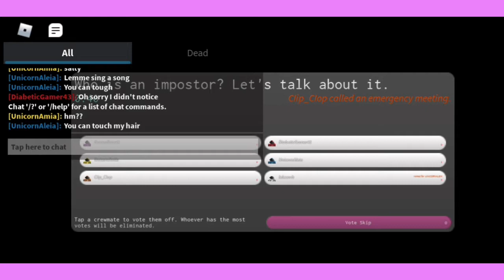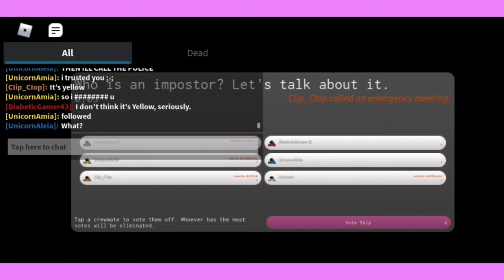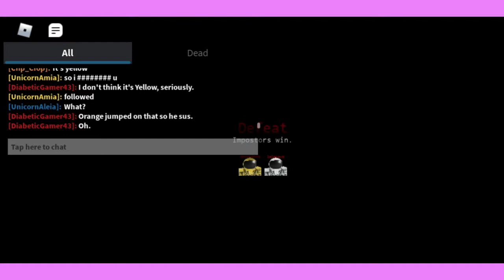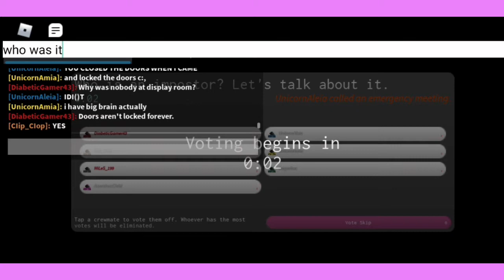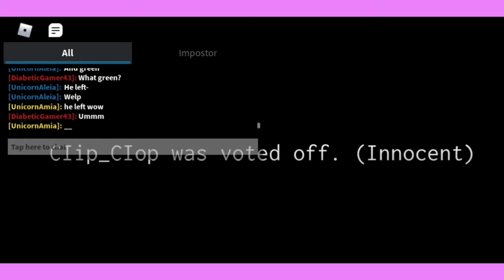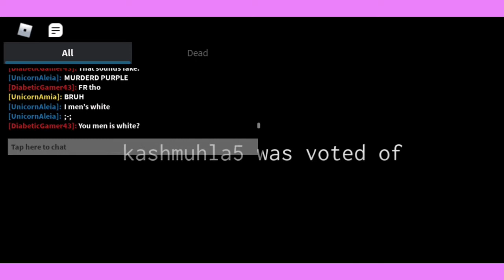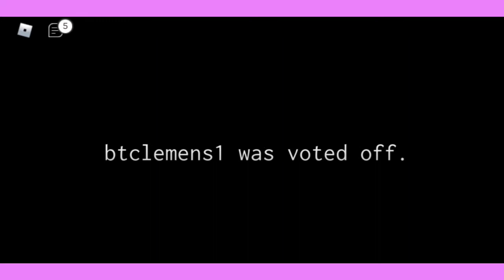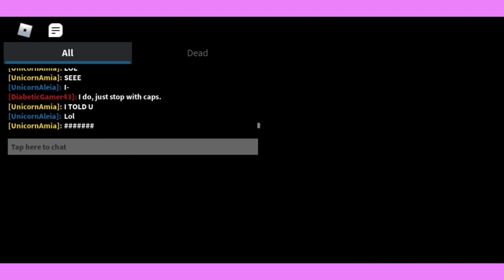Playing Imposter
so basically i play this game on roblox, its really fun to play and shit lol. even if there are idiots on there ._. its still really fun to play so 🤣🤣